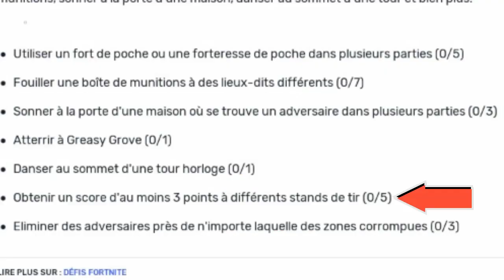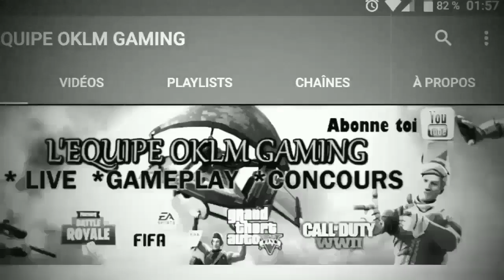Obtenir un score d'au moins 3 Points sur différents stands de tir ( DÉFIS SEMAINE 4 SAISON 6 )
Yo les poto dans cette petite video je vous montre comment débloquer votre défi  obtenir au moins 3 Points sur différents stands de tir défis semaine 4 saison 6 fortnite Battle royale ,bon visionnage